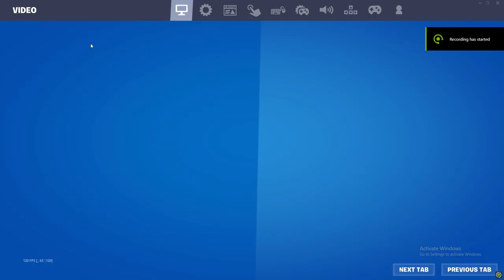BEST AIMBOT CONTROLLER SETTINGS (chapter 4 season 2)